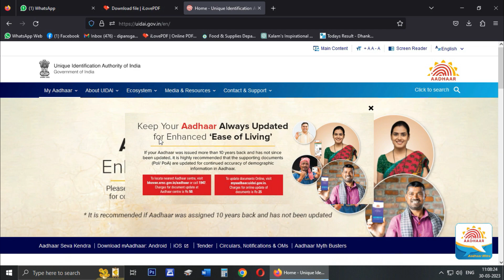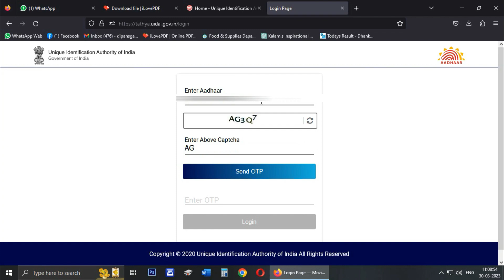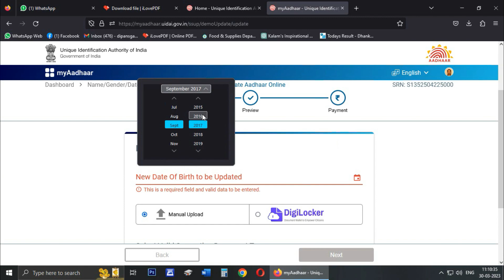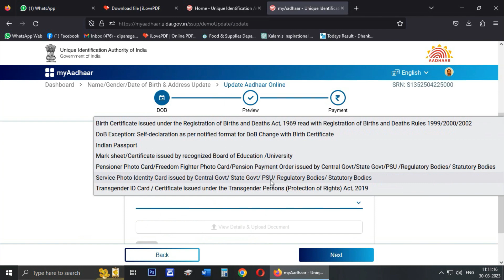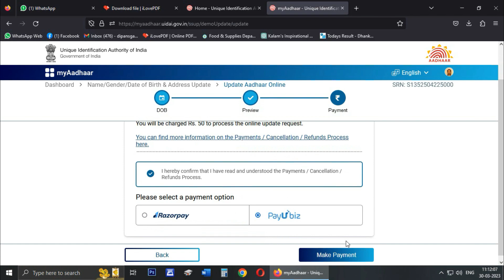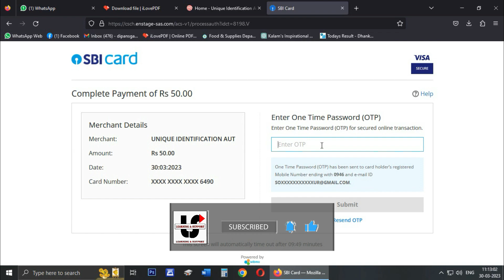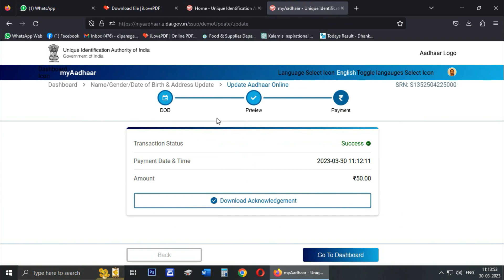adhar card update online | aadhaar card update online | dob change new process | learning & support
To update your Aadhaar card online, you need to follow the steps given below:

Click on the "Update Aadhaar" option under the "My Aadhaar" tab.
Click on the "Proceed to Update Aadhaar" button.
Enter your 12-digit Aadhaar number and the Captcha code in the given fields.
Click on the "Send OTP" button to receive an OTP on your registered mobile number.
Enter the OTP in the given field and click on the "Login" button.
On the next page, select the fields you want to update and enter the correct information in the given fields.
Upload the necessary supporting documents if required.
Review your details and click on the "Submit" button.
A URN (Update Request Number) will be generated on the screen. Save this number for future reference.
Once you have completed these steps, your Aadhaar card update request will be processed by the UIDAI. You can check the status of your update request using your URN.